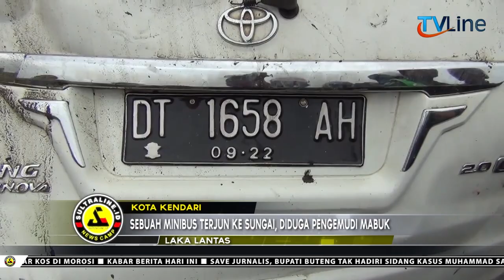SEBUAH MINIBUS TERJUN KE SUNGAI, DIDUGA PENGEMUDI MABUK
MENGEMUDI DALAM KEADAAN MABUK MINUMAN KERAS SEBUAH MINIBUS BERWARNA PUTIH TERJUN KE SUNGAI SEDALAM 5 METER DI JALAN SORUMBA, KECAMATAN WUA – WUA KENDARI, SULAWESI TENGGARA.
SAAT DI LAKUKAN PEMERIKSAAN DI DALAM KENDARAAN PETUGAS MENEMUKAN BOTOL MINUMAN KERAS YANG DI DUGA TELAH DI MINUM OLEH SANG SOPIR .
MOBIL MINIBUS YANG MASUK KEDALAM SUNGAI KEMUDIAN DI EVAKUASI KE JALAN RAYA MENGGUNAKAN MOBIL DEREK. PERISTIWA INI MENGUNDANG PERHATIAN RATUSAN WARGA YANG MELINTAS WARGA PENASARAN INGIN MELIHAT LANGSUNG.